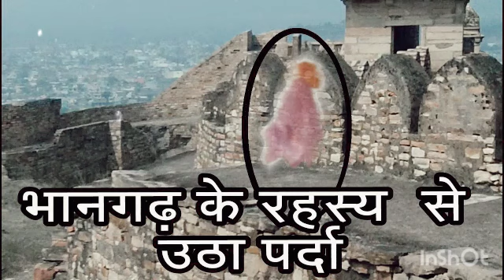भानगढ़ किले का रहस्य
रत्नवती की कहानी सुनकर आप भी दंग रह जाएंगे
storywa30detik एक तांत्रिक का कहर
भानगढ़ किले मे दफन
#😀tanrik Ka ek tarfa prem raani ke Prato
कभी मत जाना
rajsthan Ka rahasya mayo kila
jaha jaane se log aaj BHI darte hai
misterious history of India
bhangarh fort
bhangarh fort at night
bhangarh kile ka rahasya
bhangarh kile ka rahasya kya hai
haunted places in india
in hindi